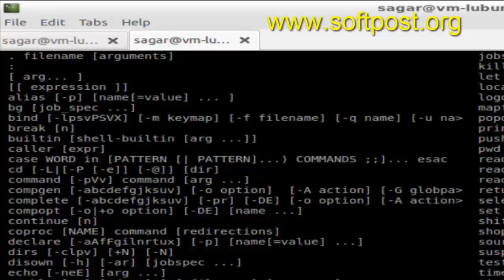How to view list of all built in commands in Fedora